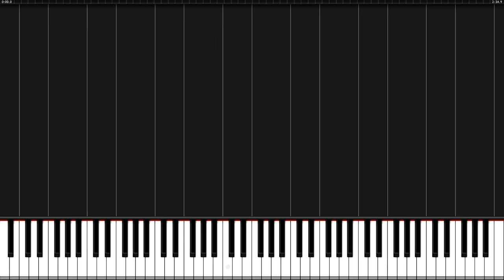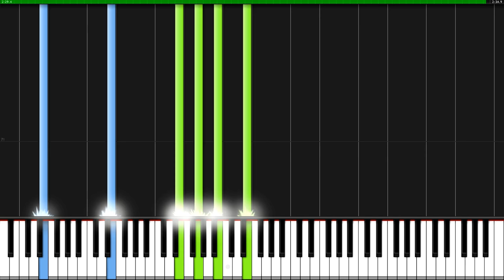myuu - Wind's Wreck 2014 | Piano Tutorial + Sheet Music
How to play Wind's Wreck 2014 (The Dark Piano Vol. 1 - Creepypasta Music)